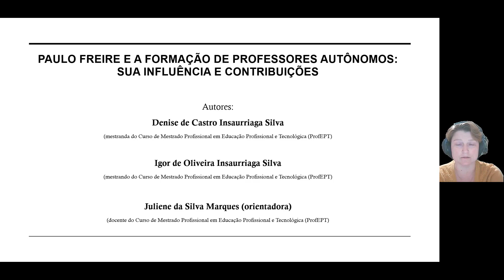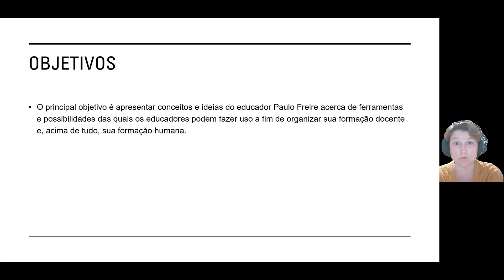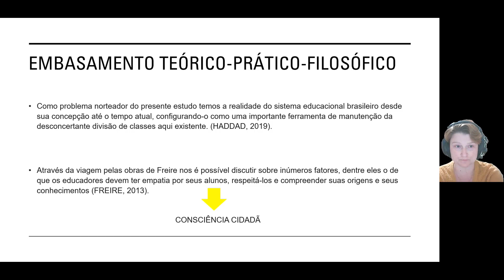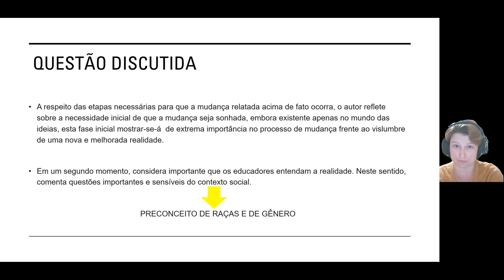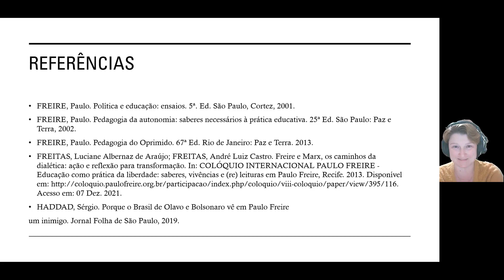II Conferência Freire: Apresentações Gravadas - por Denise de Castro Insaurriaga Silva e colegas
A “II Conferência Freire: Construindo a ponte entre educação popular e universidade” aconteceu de forma híbrida entre os dias 17 e 21 de outubro de 2022, no Instituto de Filosofia e Ciências Sociais da Universidade Federal do Rio de Janeiro (UFRJ), no Instituto Federal do Rio de Janeiro (IFRJ) e na Faculdade de Educação da Universidade de Cambridge. Essa iniciativa é organizada pelo Cambridge Latin American Research in Education Collective (CLAREC) e pela Universidade Emancipa.

Autoras: Denise de Castro Insaurriaga Silva, Igor de Oliveira Insaurriaga Silva e Juliene da Silva Marques
Afiliação: Instituto Federal Catarinense
Título: PAULO FREIRE E A FORMAÇÃO DE PROFESSORES AUTÔNOMOS: SUA INFLUÊNCIA E CONTRIBUIÇÕES

O presente vídeo é uma breve apresentação do estudo bibliográfico realizado a partir dos estudos desenvolvidos no Programa de Mestrado Profissional em Educação Profissional e Tecnológica em Rede Nacional – ProfEPT, campus Blumenau/SC, especificamente nas discussões da disciplina Práticas Educativas em Educação Profissional e Tecnológica. Os momentos de diálogo e reflexão acerca dos estudos e da metodologia Freiriana nos motivaram a aprofundar os estudos acerca deste autor e, para além da consciência, nos propomos a sermos agentes de mudança no ambiente escolar. Agradecemos a oportunidade de participarmos de tão prestigiado e importante evento.

Sobre a II Conferência Freire

A “II Conferência Freire: Construindo a ponte entre educação popular e universidade”, que aconteceu entre os dias 17 e 21 de outubro de 2022, foi uma iniciativa internacional, multicultural e interdisciplinar, organizada por pessoas pertencentes a diversas instituições acadêmicas e movimentos sociais, que tem como principal objetivo promover encontros de estudantes, cursistas, professores, educadores populares e pesquisadores de qualquer parte do mundo interessados em dialogar, difundir e produzir novas ideias e práticas da educação popular a partir dos pensamentos de Paulo Freire. Acreditamos que o legado de Paulo Freire continua presente e relevante. A atualização de suas ideias – e, acima de tudo, a reflexão crítica sobre a práxis ou a prática educacional consciente – impulsiona o debate e o diálogo para desenvolver uma educação democrática e democratizadora.